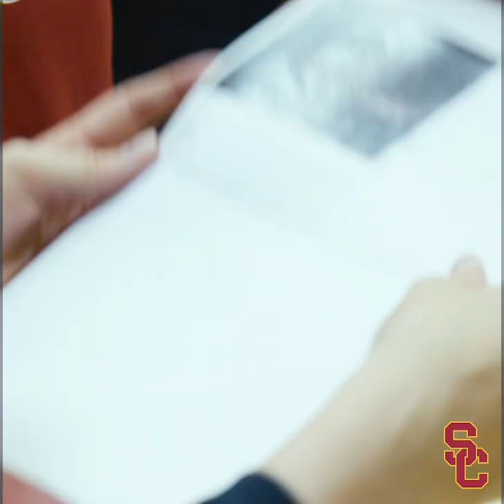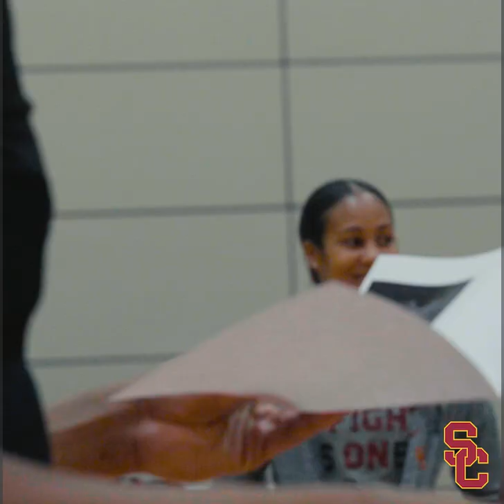USC WBB Head Coach Lindsay Gottlieb Surprises Team With Baby News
USC women's basketball head coach tells her team that she's expecting another baby.